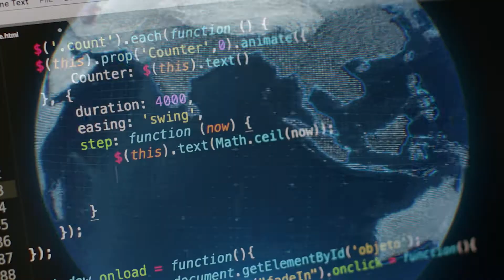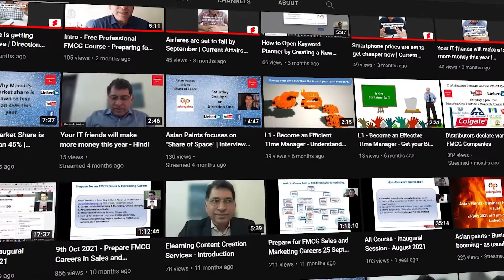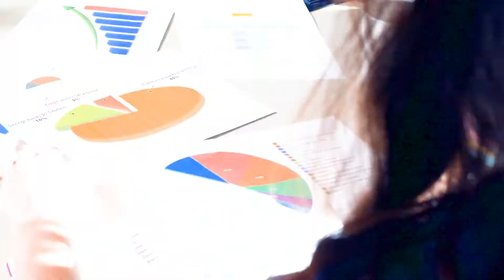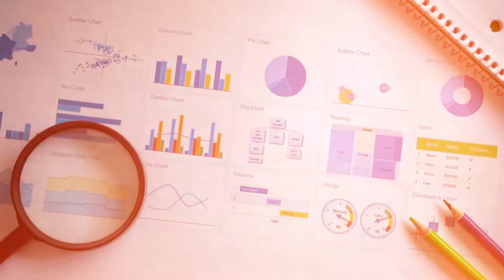Current Affairs Today 2022 | Success Motivation | Online Courses | Business | Direction One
Welcome to the Direction One English channel.

We are currently in exciting & turbulent times. The world is changing, business is changing, industry is trying hard to cope with the changes & Managers and leaders are struggling to understand these changes and prepare their organizations to handle these changes & succeed.

On our channel, you will get insightful content on business, dailycurrentaffairs, leadership and careersuccess. Solid content & careerchangeadvice that will help you understand what's happening out there & guide you in developing the skills to succeed in this rapidly changing world.

Our daily dose of internet videos will help you in developing motivation for entrepreneurship or in your jobs & careers.

1. Prepare for FMCG careers - Free Course
2. Goal Setting - Free Course
7. Professional Course in Interviewing Skills

Direction One is a training & professional courses provider & has done training programs for Abbott, Amazon, ICICI Bank, HUL, Cargill, Godrej Consumer Products, Tata Motors, Mahindra, naukri.com and many more clients in FMCG, pharma, ecommerce, manufacturing, automobile, electrical goods, paints and more.

Connect with our founder Maneesh Konkar (MBA from IIM Bangalore 1995) on Linkedin